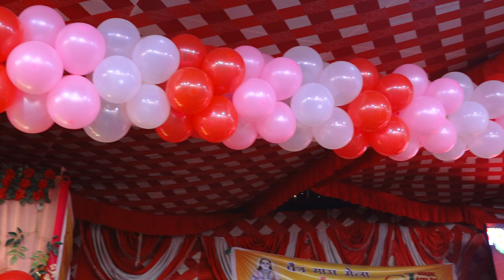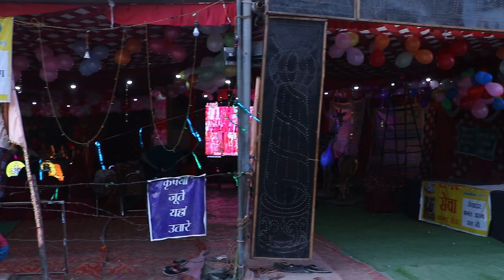सिद्ध बाबा बालक नाथ जी का बार्षिक चेतरमास मेला एवं चेतरमास भंडारा (2022) भगत अरुण राय जी 90980-00786